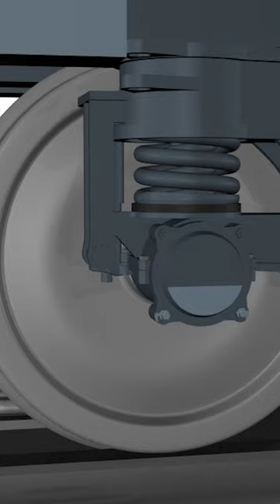LHB bogie primary suspension working system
Hi,
Welcome to Let's Grow Up Youtube shots.
Keep watching and share it.